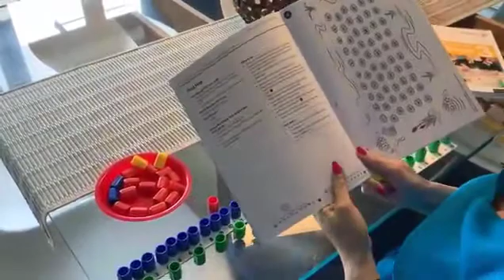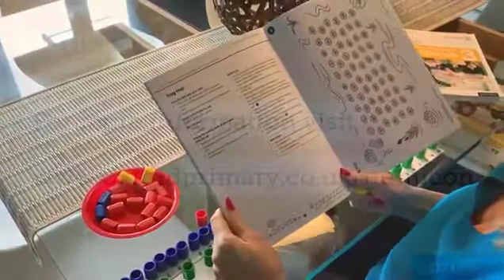Year 3/P4: Multiplication with Numicon (ages 7-8)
Focus on multiplication and patterns with this easy to replicate Numicon maths activity. Watch Louise Pennington talk you through how to complete it in easy steps. You'll need Numicon pegs and Card 1-100 Number Track. Find the activity sheet here:

A big thank you to Louise's children who helped her film these videos whilst in lockdown.

Numicon is a primary school maths programme that offers parents and teachers a wealth of resources that can be used between the ages of 3-11 and bridging the gap to KS3.